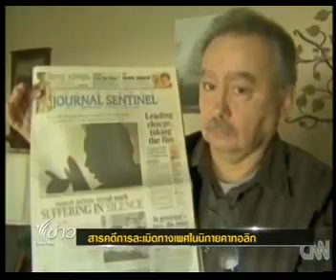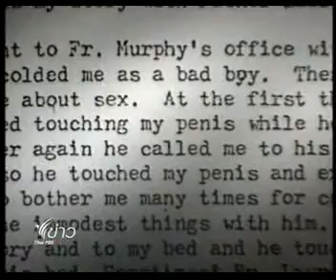สารคดีละเมิดทางเพศในนิกายคาทอลิก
คดีฉาวที่รุมเร้าวาติกันมากที่สุดในช่วง 10 ปีที่ผ่านมา คือปัญหาที่บาทหลวงในนิกายคาทอลิกไปล่วงละเมิดทางเพศแล้วถูกสื่อขุดคุ้ยอย่างต่อเนื่อง และเป็นครั้งแรกที่ประเด็นนี้ถูกตรวจสอบเจาะลึกในรูปแบบภาพยนตร์สารคดี เพื่อโจมตีองค์กรที่วางเฉยจนปัญหานี้ถูกละเลยเป็นเวลาหลายปี